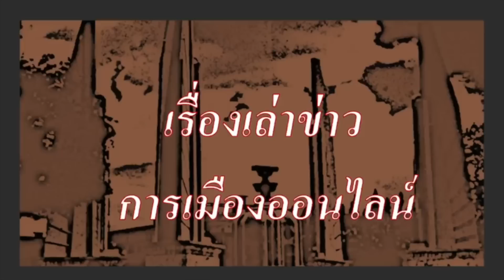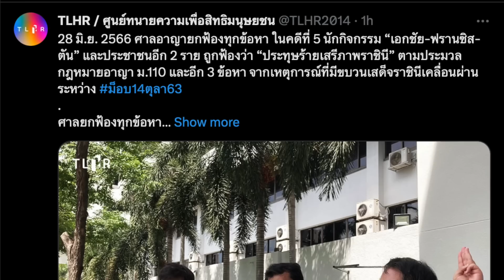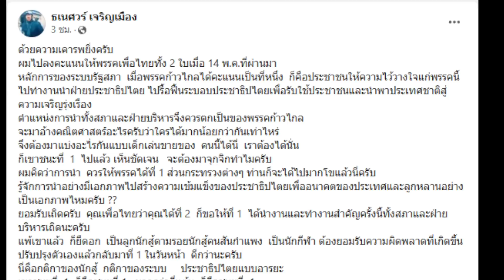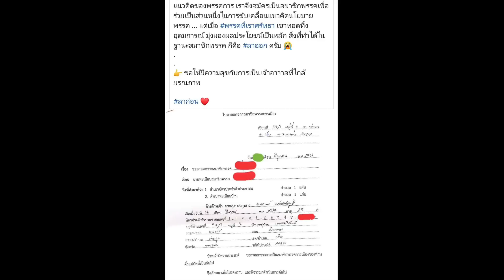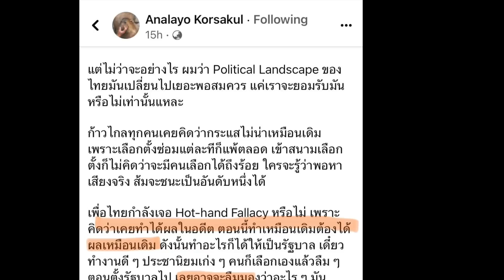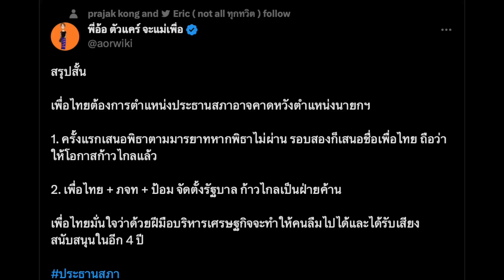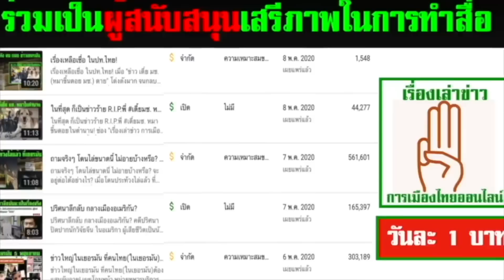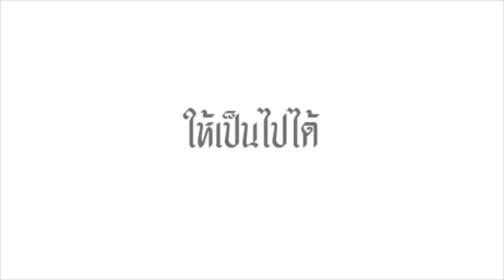คลิปสั้น ปู่แอด (279) 29-06 :"ชูวิทย์ เผย แผนสามสเตป ในเกมชิงเก้าอี้ปธ.สภา"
- ชูวิทย์ เผย เพื่อไทย ตลบหลัง ก้าวไกล เรื่อง เก้าอี้ปธ.สภาฯ เป็น เกม สามขั้นตอน ปธ.สภา, เก้าอี้นายกฯ , ผลัก ก้าวไกล เป็นฝ่ายค้าน
- ข่าวประชาธิปไตย ประจำวัน
- สามก๊ก ฉบับชาติวิบัติ ตอน บังลังก์ สภาเกียกกาย
- เบื้องลึก ทำไม เพื่อไทย อยากได้ เก้าอี้ปธ.สภา

- เรื่องของ 91 ปีแห่งการปป.การปกครองไทย ยังอยู่กระแสธาร สถาปนาประชาธิปไตย ขอมวลชนให้เผื่อใจ ต้องสู้อีกยาว ยังห่างไกลชัยชนะของประชาชน